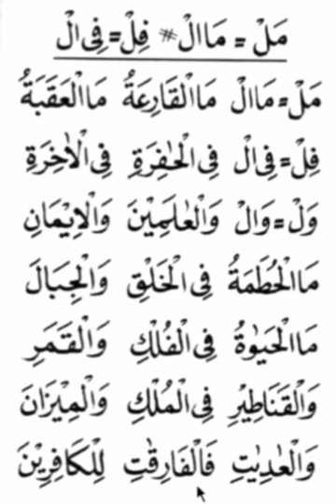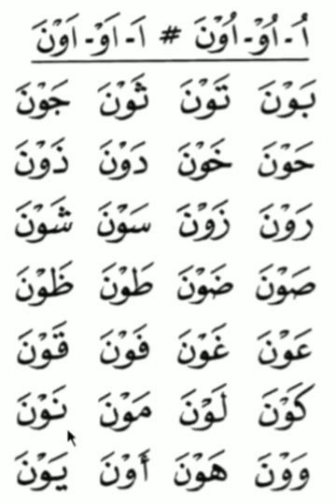Belajar membaca Alqur'an metode ummi ayo mengaji dengan ceria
metode pembelajaran ummi jilid 4 halaman 3 dan 10